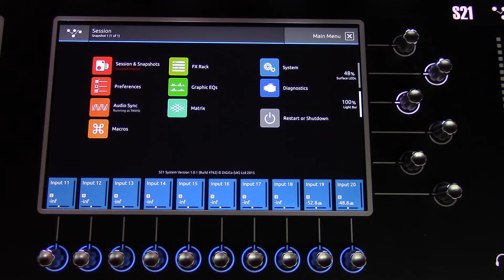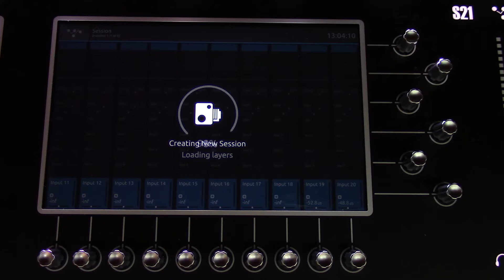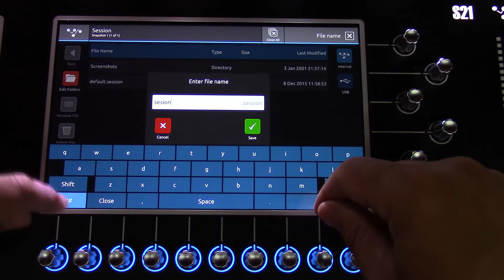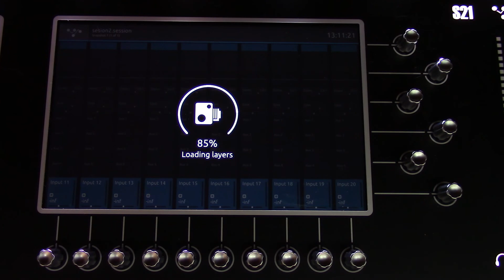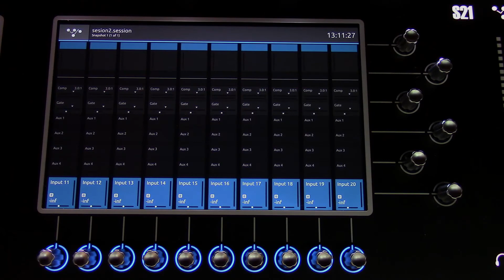DiGiCo S21 - Inicio, guardar, y cargar sesión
Video que describe el inicio, el guardado  y la carga de sesión en la nueva consola DiGiCo S21.

Se recomienda ver en HD. Si la velocidad de su conexión a internet no se lo permite, espere a que se complete la carga y reinicie la reproducción del video.